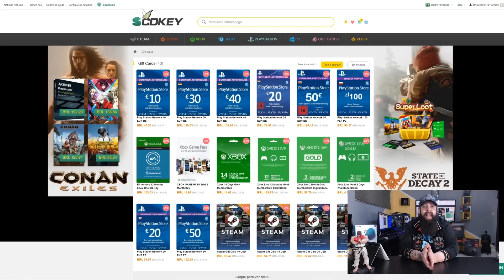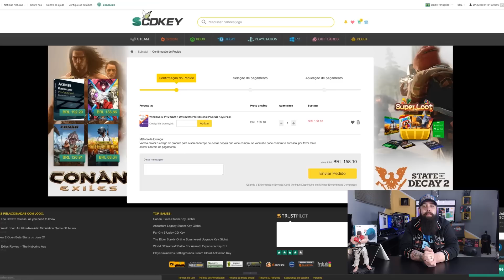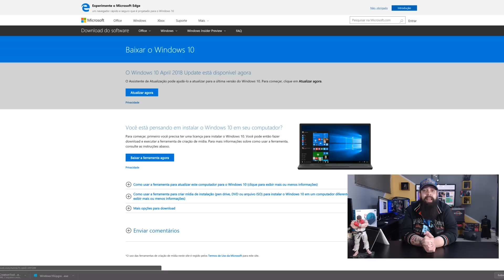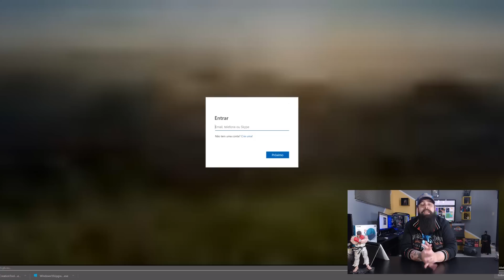Como ter Windows 10 PRO + Office PRO 2016 Original por menos de R$150,00 - Use o Código SKDGvip10%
Utilize o Codigo SKDGvip10% na compra de qualquer software

Todos os Produtos são originais e Ativados diretamente do Site da Microsoft quanquer duvida pode entrar direto com o SAC da Loja